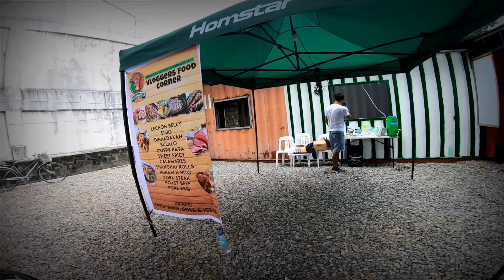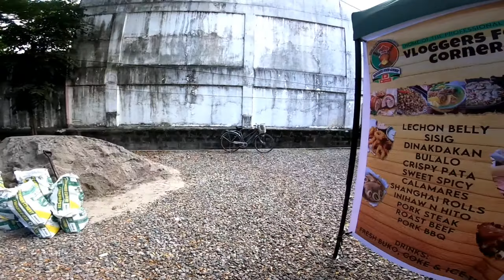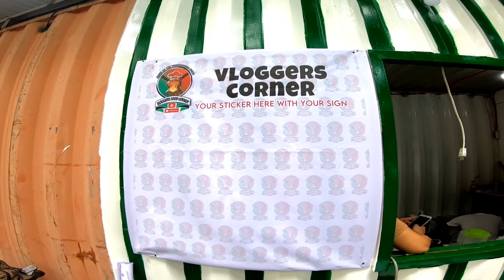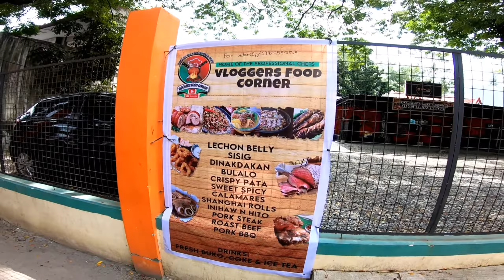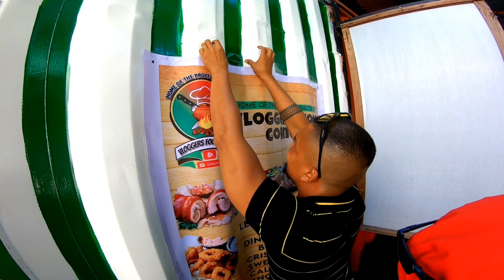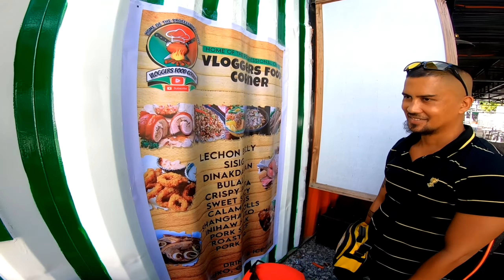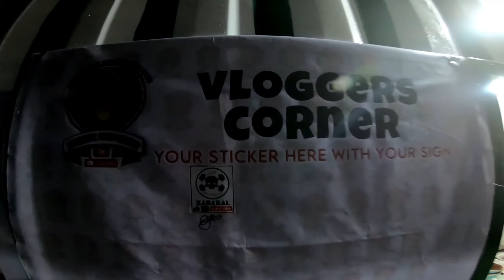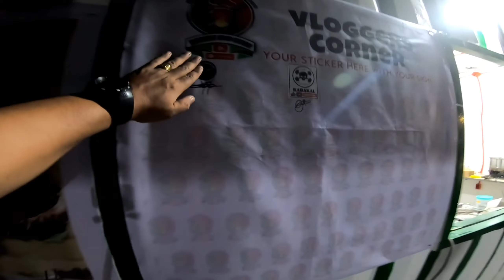TAMBAYAN NG MGA VLOGGERS AT SUBSCRIBERS NAGBUKAS NA SA ANGELES CITY PAMPANGA!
OPENING NG VLOGGERS FOOD CORNER TAMBAYAN NG MGA VLOGGER AT SUBSCRIBER KULITAN SA SITE HABANG SET UP PA PERO OPENING NA AHAHAY

Tik - Tok acc.

lalamove_reyn